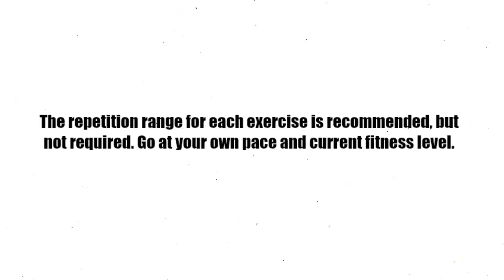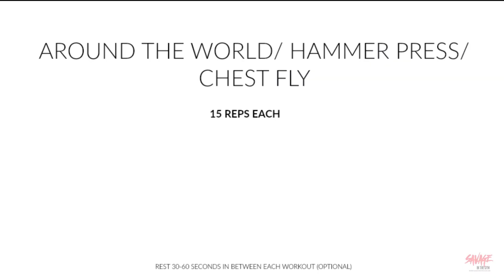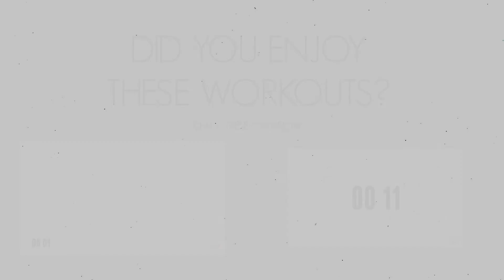Body Blast Workout: Legs